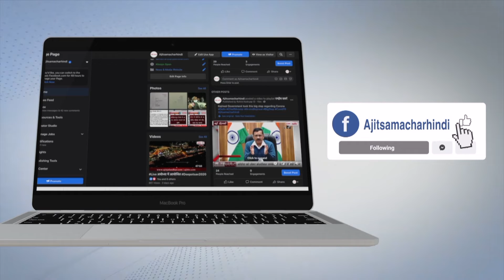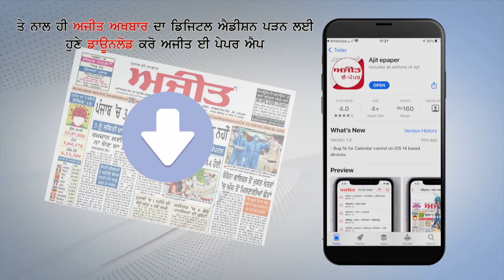रेवाड़ी - Gang War में दो पक्षों में जमकर चली गोलियां और चाकू